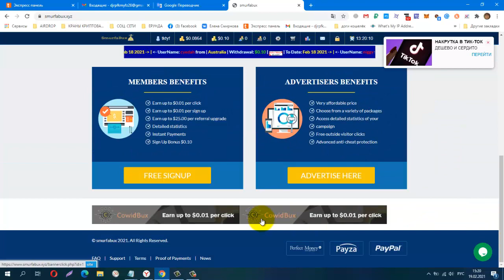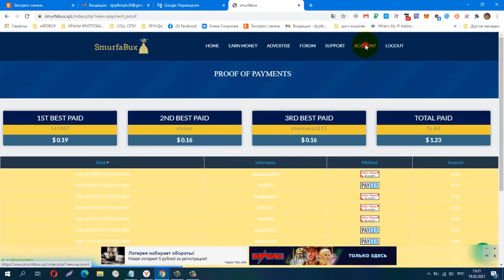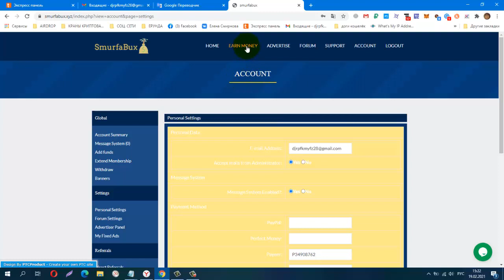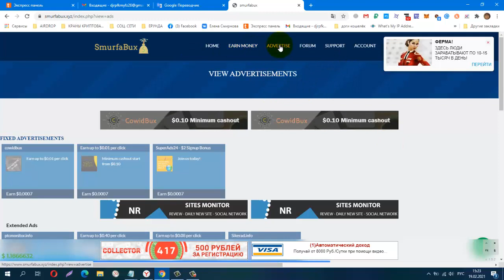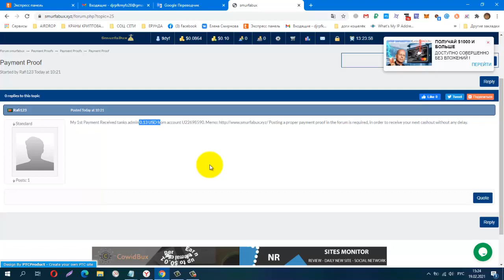NEW! Без вложений! BUX SMURFABUX, мин вывод от $0 10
#​​​безвложений​заработок​​​​​#​букс_bux
КОШЕЛЁК payeer.
Perfect Money (Перфект Мани).
обменник Magnetic Exchange
регистр.
постепенно будут добавляться новые краны.
Мои дополнительные ютуб каналы
payeer P34908762
BTC 1G7QLPFMH5nGZxk4jEWpeT3PptyuSgtp9u
LTC MF4XjNqBaJbgu6meZhXBkUgpWQTC4vM66x
DOGE DRc7rFJkg91FVVcJJwGF1CBLWbuWHBhWZR
ETH 0xb2AFdf4dCB21206578D001D29445E3fC8FefA45e